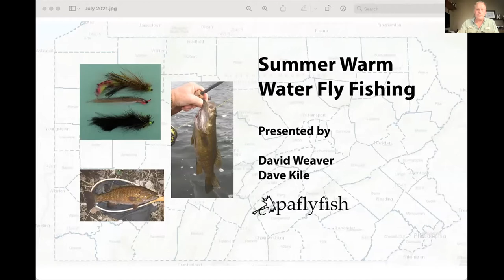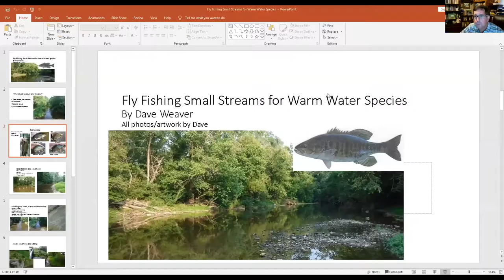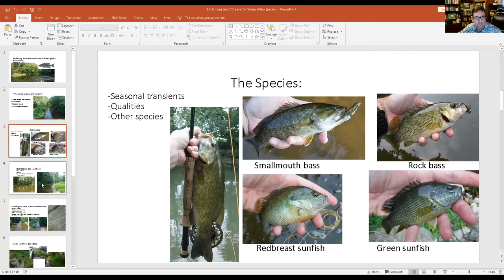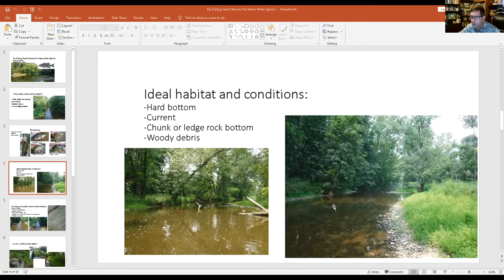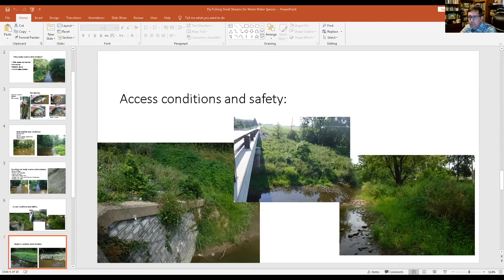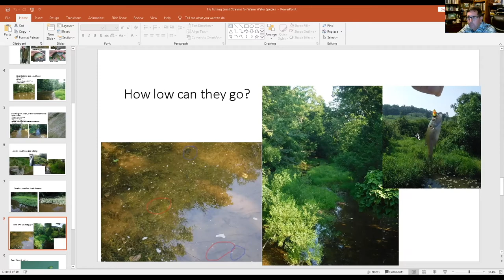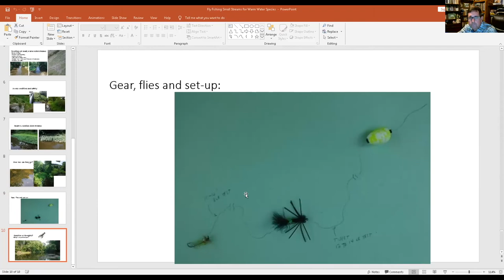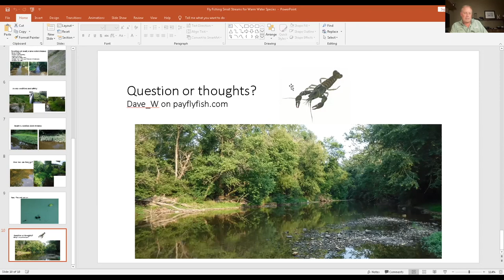Summer Warm Water Fishing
Are you looking to continue fly fishing even as the summer heats up? Then join Dave Weaver and Dave Kile as they take a look at warm water fly fishing tactics and techniques in the smaller waters of the Pennsylvania region. Found out more about fly fishing in the region